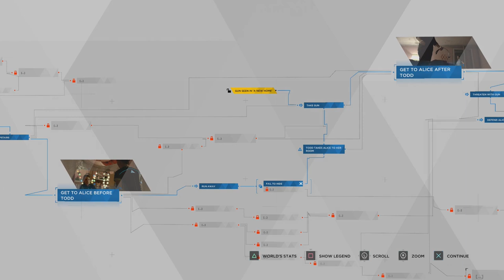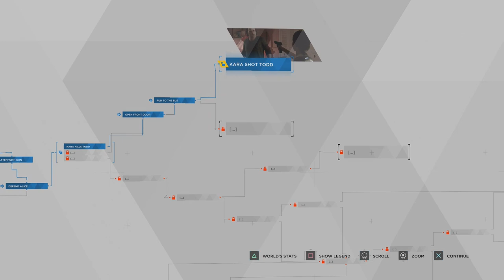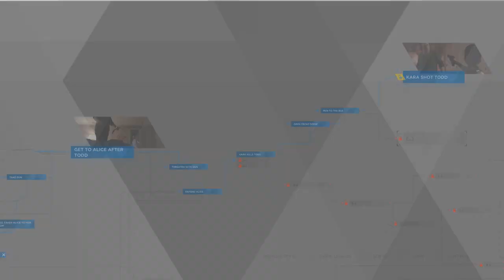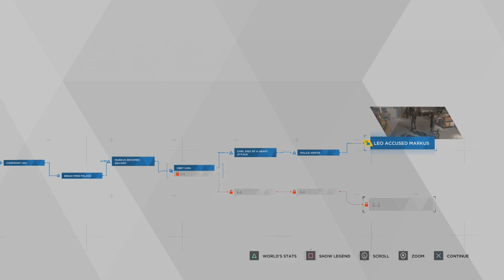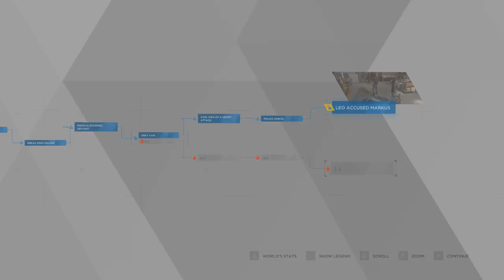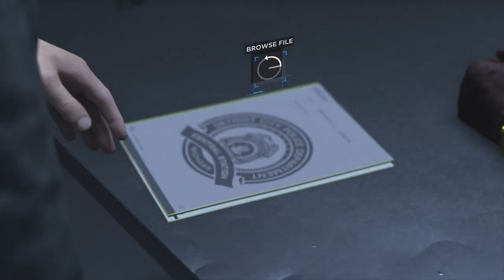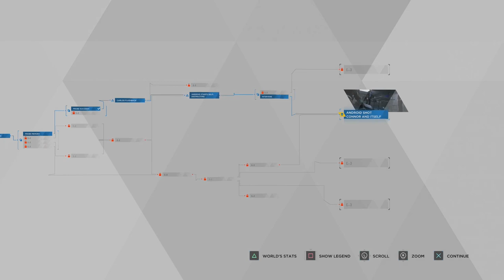Storm - Detroit: Become Human - Part 4 - Let's Play Blind Gameplay Walkthrough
In Detroit: Become Human Part 4 Todd loses it and Kara is forced to step in. Markus and Carl confront Leo and a meme is born during Connor's interrogation of an android accused of murder.

From the creator of Fahrenheit, Heavy Rain and Beyond: Two Souls, David Cage, comes a new cinematic choice based experience!

If you are enjoying Let's Play Detroit: Become Human you will also enjoy: